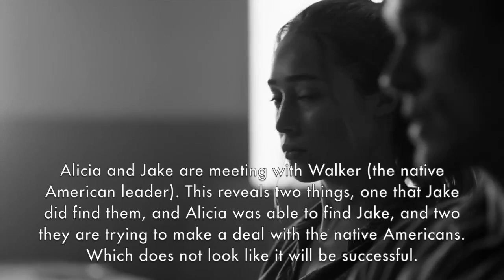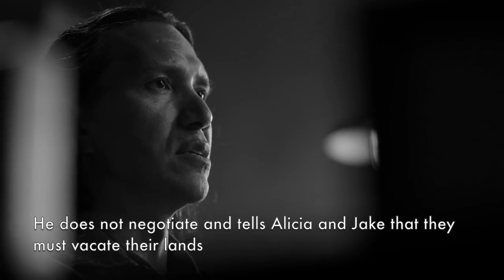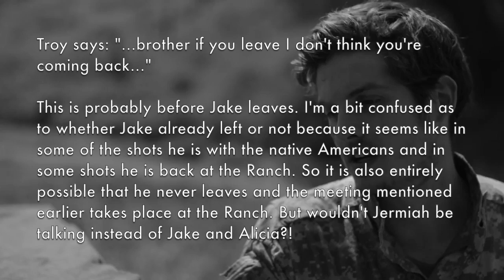3x07/3x08 Promo Breakdown - "The Unveiling/Children of Wrath" || Fear The Walking Dead Season 3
--Q&A Video Instructions--
To get your questions answered, visit my latest Q&A video (should be included in the icards), and ask your question in the comment section of that video (make sure to put Q&A before your question).

__SuperVideos Productions__